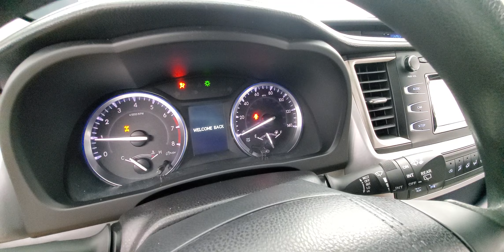2015 Toyota Highlander LE V6 Backup Camera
Stock #:186495

AIR CONDITIONING, ALUMINUIM TRIM, BACK-UP CAMERA, CD PLAYER, CLIMATE CONTROL, FOG LAMPS, REAR A/C, SUNROOF/MOONROOF, AWD, AWD. Why buy from Car Vision? (1) We are a "No-Hassle No-Haggle" dealership! We pre-discount our cars, so you do not need to worrying if you got the best price! (2) Our salespeople are non-commissioned, and won't be pushy about a purchase. (3) We remove the fear of purchasing a pre-owned vehicle with our Comprehensive Extended Service contracts, and provide a FREE Vehicle History Report for each car. (4) We handpick only the best vehicles, and each vehicle goes through a meticulous 118-point inspection process. (5) Are you are looking to sell your car? We buy cars! ***Our "Market Based" pricing philosophy ensures you pay below the current market average for the same car with comparable mileage! We utilized cutting edge software which pulls data from every major auto website. Our goal is to price our cars low enough to sell within 30 days. This means you get our best price without having worry if you paid too much.***

Awards:
  * 2015 KBB.com 15 Best Family Cars   * 2015 KBB.com Best Buy Awards   * 2015 KBB.com 10 Best Certified Pre-Owned 3-Row SUVs Under $30,000